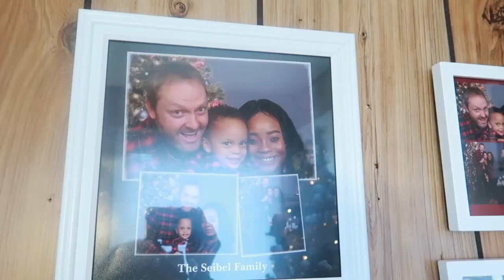I DON'T WANT TO KISS YOU PRANK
DON'T WANT TO KISS YOU PRANK
DON'T WANT TO KISS
Follow The Seibel Family On Instagram: